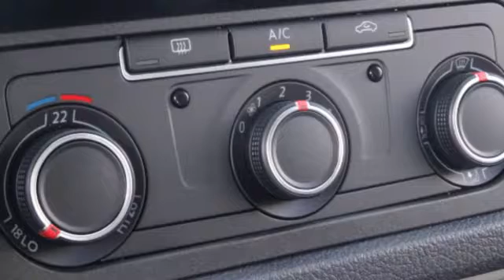Volkswagen Transporter 2.0TDI HIGHLINE 150PK 6-Versn. EUR6 Lange wielbasis